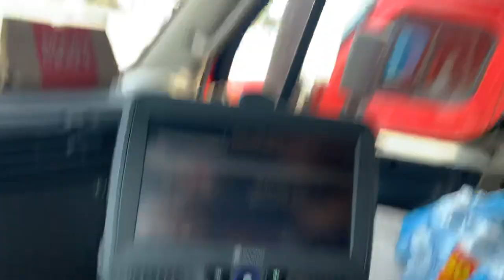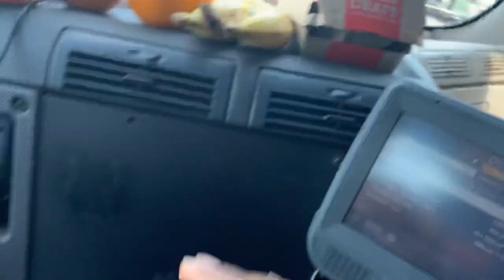Diet In Trucking “Let’s Go” Dieta En Camionada “Vamo A Eso”